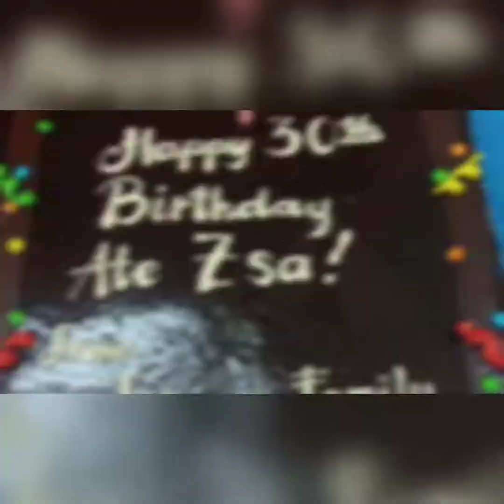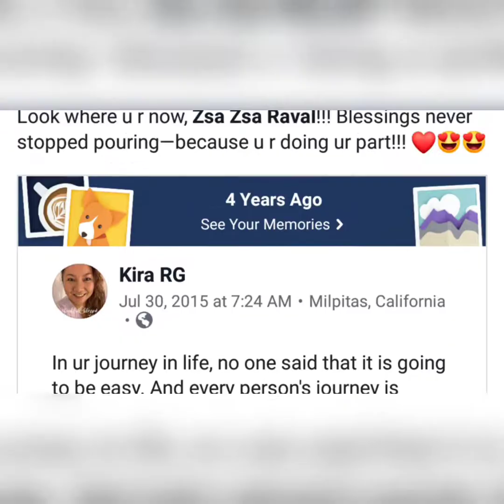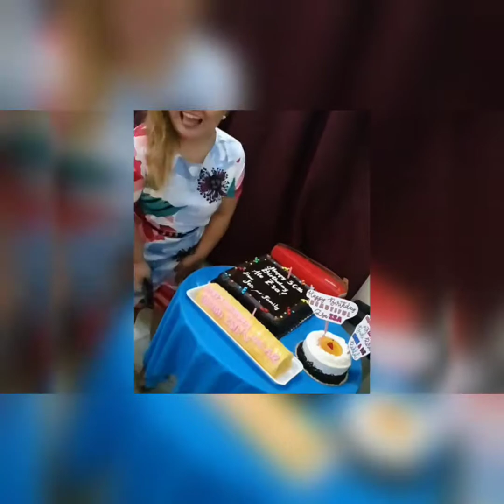More in 34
Zsazsa's 34th Birthday

Song by John Legend